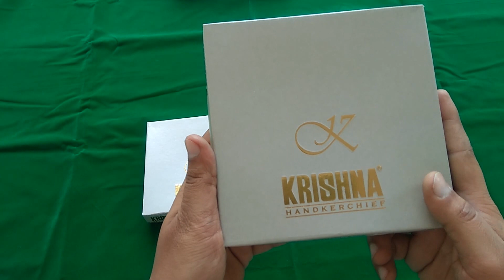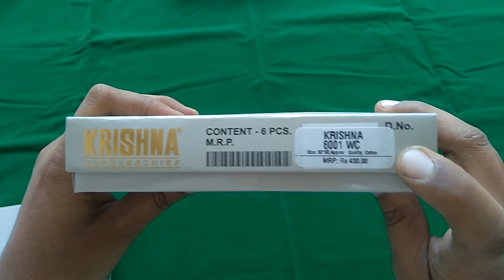gents cotton white hankie shopping Junagadhfamousmarket haveli gali wholesale market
videp is about cotton hankies.